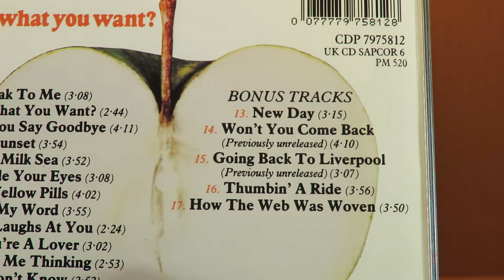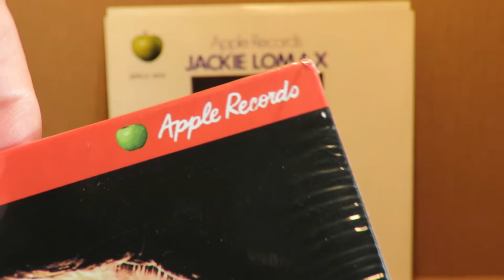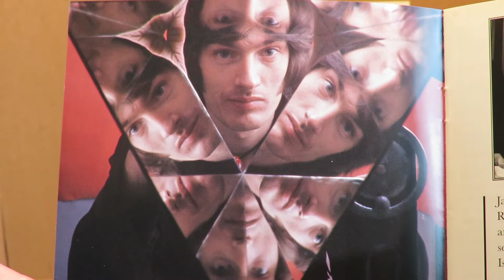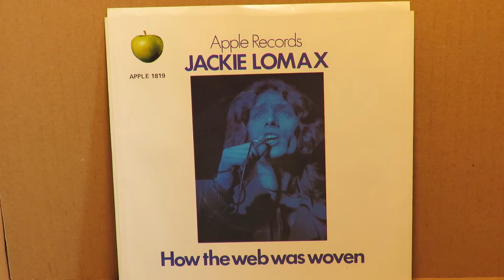Jackie Lomax "How the Web Was Woven" Leon Russell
Jackie Lomax was signed to Beatles manager Brian Epstein's stable of artists before he became an Apple Records artist. George Harrison had liked him since he sang for The Undertakers in the early 60s.  In November 1970 George produced "How the Web Was Woven" for Jackie.  At the time George was good friends with Leon Russell and had him in on several sessions for different Apple artists.  Leon played piano, organ, guitar and percussion on the song, which put out on a single with a picture sleeve and was Jackie's last Apple single.